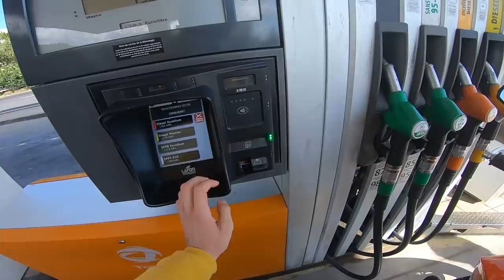PAIKA BIKE - JE TEST UN TMAX FULL OPTIONS (Une dinguerie) 🤪